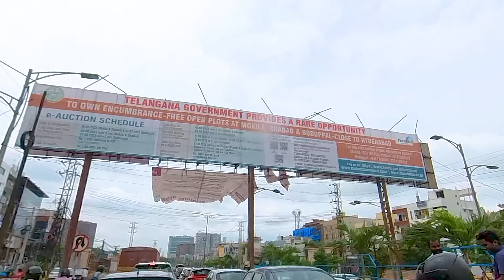Hyderabad traffic valla job poindi | Road accidents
This video is all about the increasing traffic in & around Hyderabad.

No proper precautions are taken, roads are getting bad and bad, and every other U turn is getting closed, no traffic police in lot of places in the peak hours.

Wrost engineering of roads, all I have encountered in 1 single day and made a video on it.

Kindly watch completely and come to a conclusion.

Share it to everyone until it reaches the Govt.